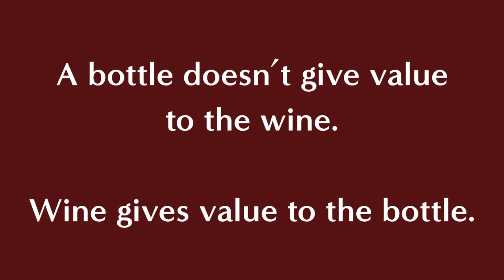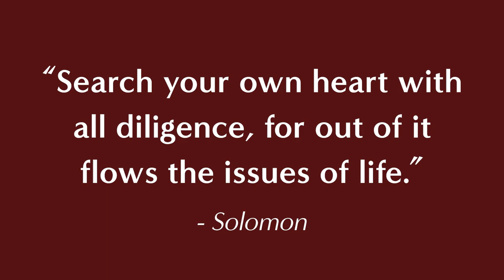The Empty Wine Bottle: A Lesson in Purpose and Character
What is the purpose of an empty wine bottle? Sommelier B. Pierre Asti is here to parallel the empty wine bottle with life. In this video, Pierre covers bottle diversity, labels, price, what's inside, and more. We hope this encourages you in your wine discoveries and life journey.

~ IMPORTANT LINKS ~